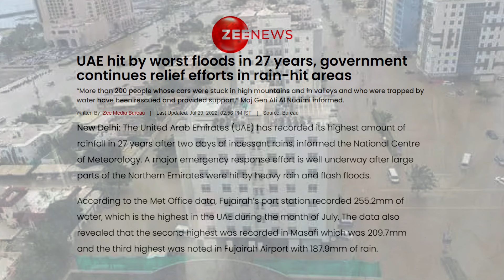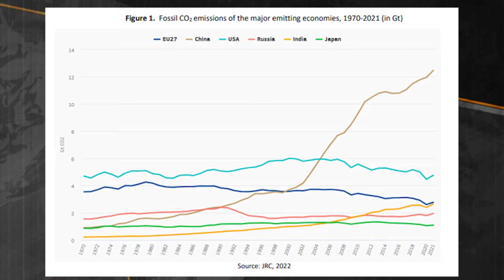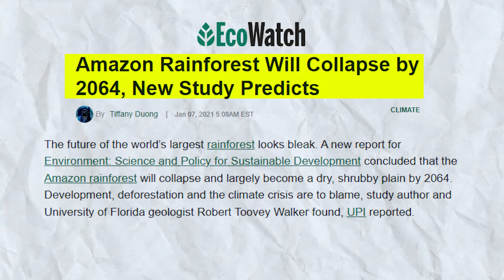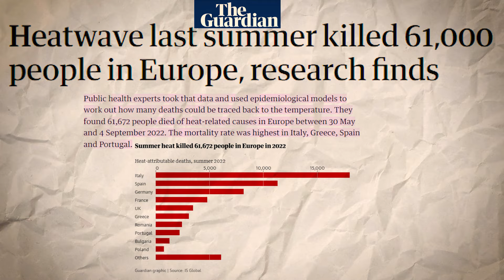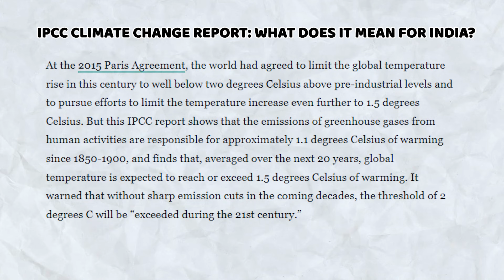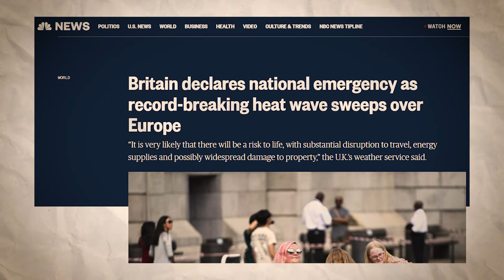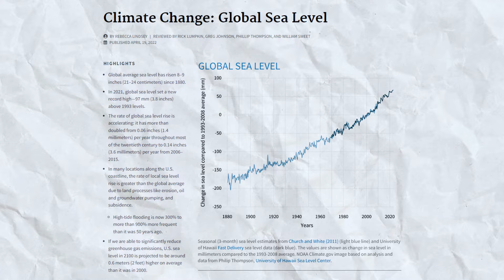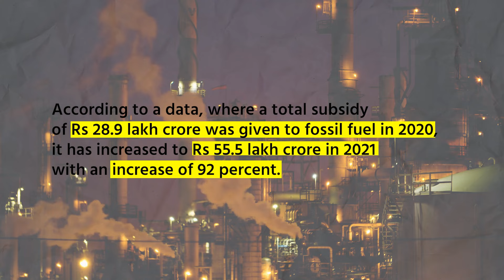ग्लोबल वार्मिंग क्या है|| Why Global Warming By Jagdish Bishnoi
Why Global Warming
क्यो ग्लोबल वार्मिग कवैश्विक तापमान का बढ़ रहा है?
क्या है हिट वेव जिसके चलते अमेजन के वन बर्बाद हो रहे हैं?
क्या_है_हीट_वेव_जो_जगलों_को_उजाड़_रही है
हीटवेव_से जलती_दुनिया

seema haider full Video

manipurvollance Full video